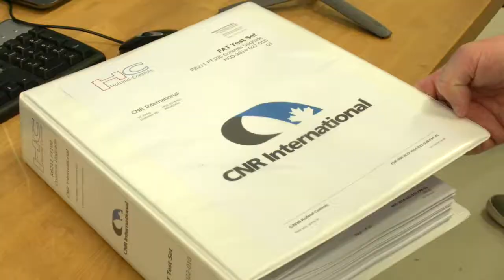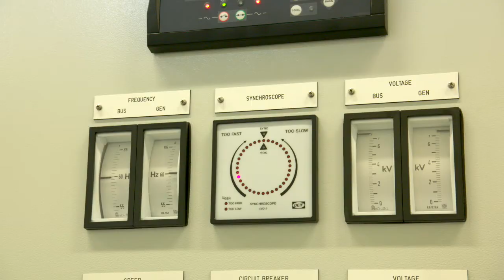Holland-Controls Remote Factory Acceptance test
Due to the Covid-19 restrictions we were not able to accomodate a factory acceptance test for a new gas turbine control system. To work around the Covid-19 restrictions we created a set-up in our headquarter in the Netherlands to give the customer a chance to witness the FAT by means of a video stream. Resulting in a full interactive FAT and a signed of test acceptance at the end.